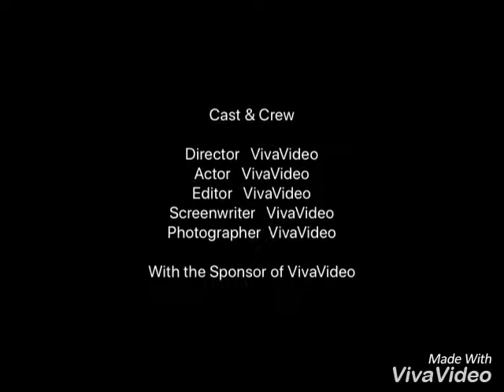Güvercin severler için